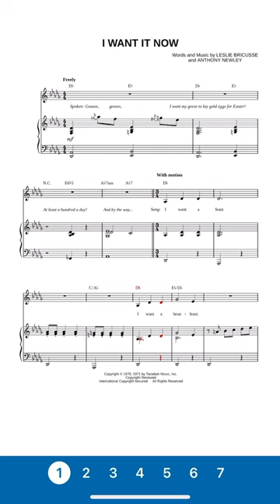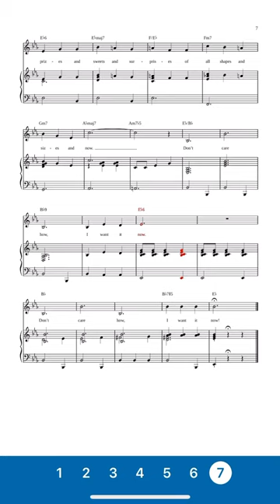I Want It Now - Piano Accompaniment